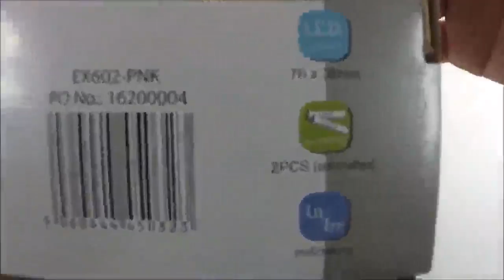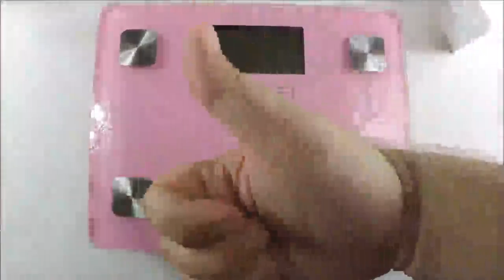Exzact báscula portátil mini analizador de cuerpo escala electrónica